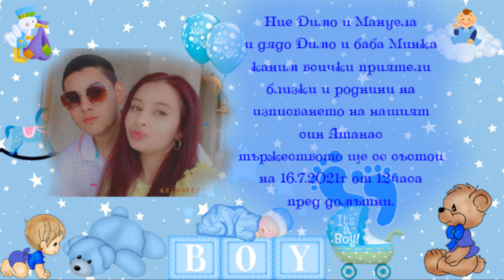Покана за изписване на Атанас 16.7.2021